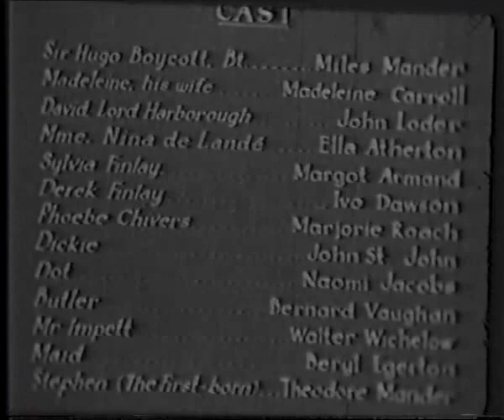BBFC “A” certificate / Gainsborough Pictures logo (October 1928)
“The First Born” (October 1928)